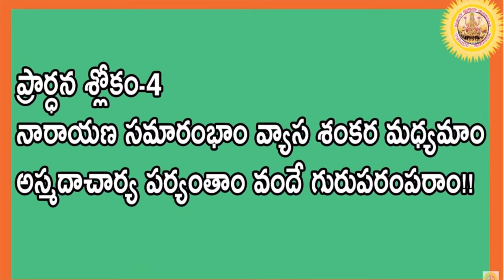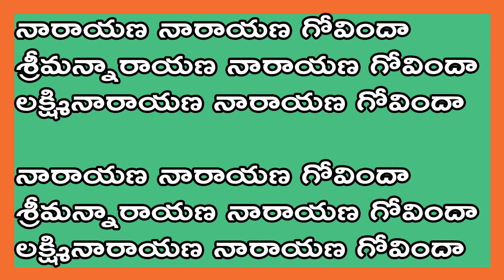53 వదశకం శ్రీమన్నారాయణీయము ధేనుకాసుర సంహారం శ్లోకం 01 నుండి10వరకు కొండూరిపద్మావతిగారిచే VVP Channel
ఆదిశంకర స్తోత్ర పారాయణం గ్రూప్ లో చేరదలచిన వారు కింద లింకు క్లిక్ చేయండి

నారాయనీయం నేర్చుకునేవారు   గ్రూప్ లో చేరదలచిన వారు కింద లింకు క్లిక్ చేయండి

VVP Channel Group లో చేరదలచిన వారు కింద లింకు క్లిక్ చేయండి

konduripadmavathi anathalakshmi lalithasahasranamavivarana vishnusahasranamavivarana panchabhutalu 1000daystapasu 1000రోజులతపస్సు#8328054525#adityasirish#durgabhavanirupakula#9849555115#adityasoundaryalahar.vvpchanne#